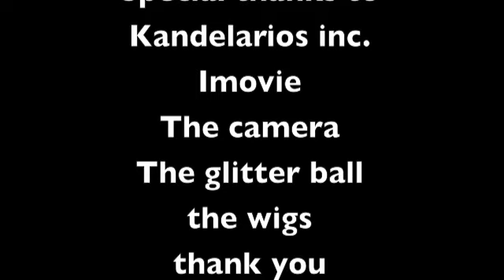The sorceress 2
Watch as the sorceress returns, with a new sidekick, the midget sorceress.